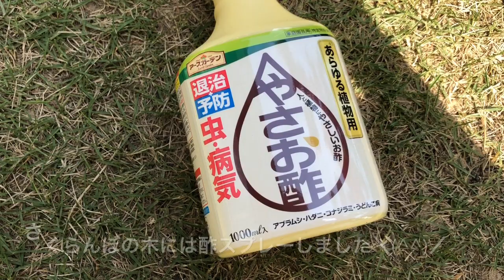さくらんぼの葉が変！【アラフィフ園芸】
さくらんぼの葉が変！
【アラフィフ園芸】

さくらんぼの葉っぱが変なことに！
芋虫ついてるみたい。
でも芋虫じゃないんだ〜。

もうすぐ庭に薬まきに来られるので
それまでの処置。

ガーデニングにつきものな虫ですが、
まだ慣れません・・・。